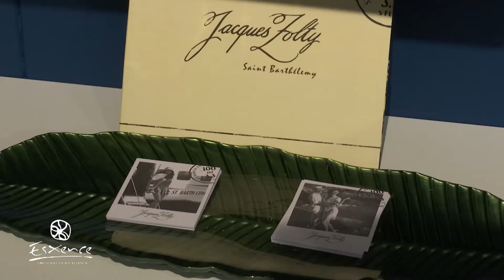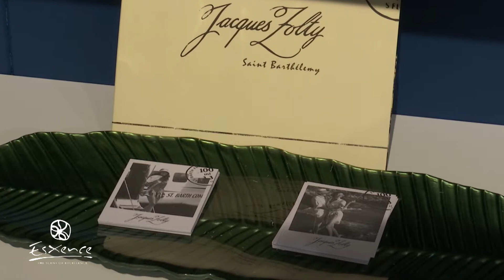Esxence 2018 - BLEND OUD/ JACQUES ZOLTY/ LA PERLA HOME FRAGRANCE/ MORESQUE